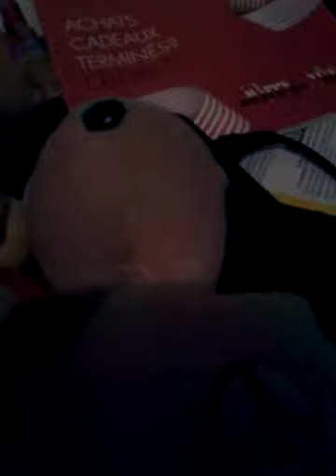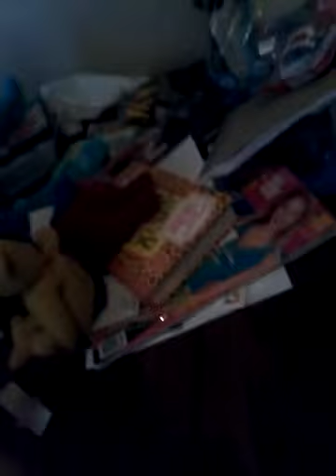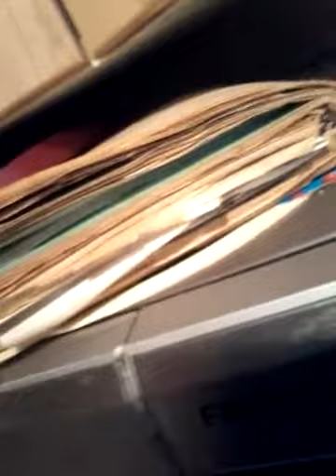Shadow and soincs aventetrs s4 ep2 pt3/3 battle